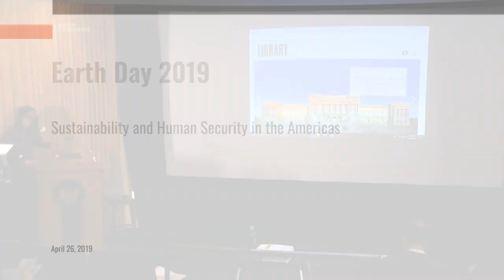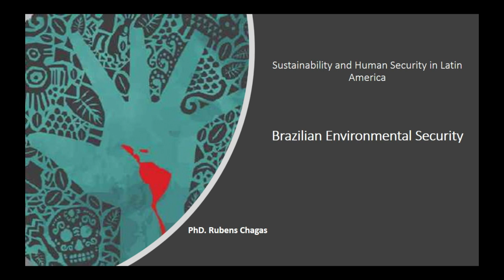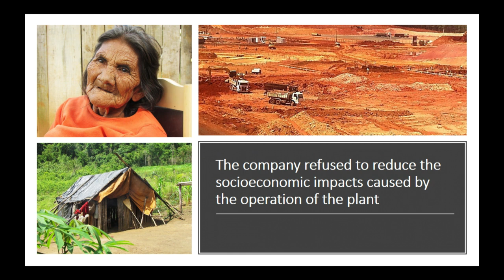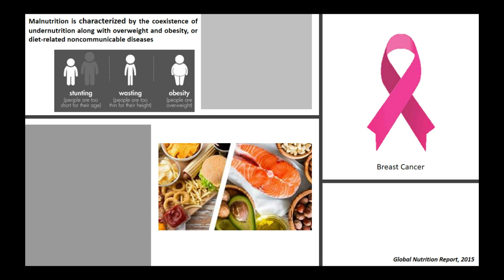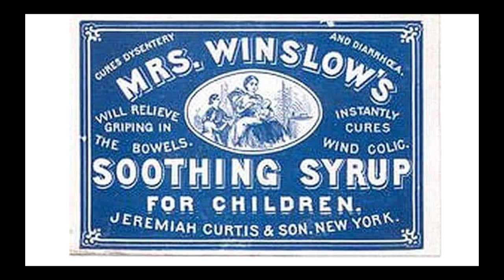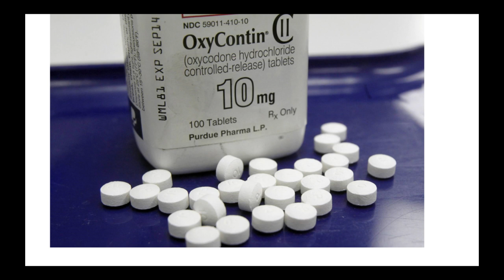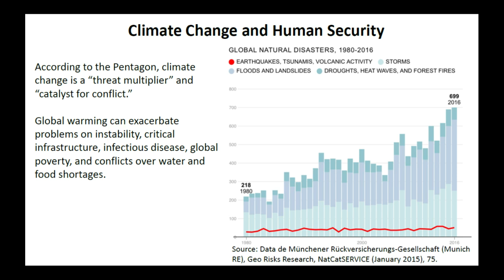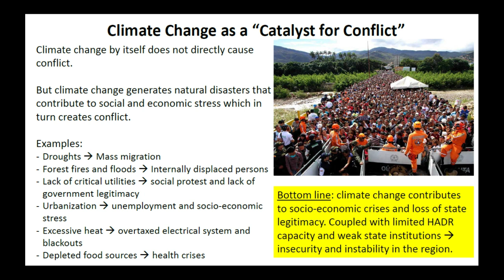Earth Day 2019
Lia Kerwin, Chely Sandoval, Rubens Koloski Chagas, Raquel Santana da Cruz, Ad Godinez and Pat Paterson spoke about sustainability and human security in the Americas.